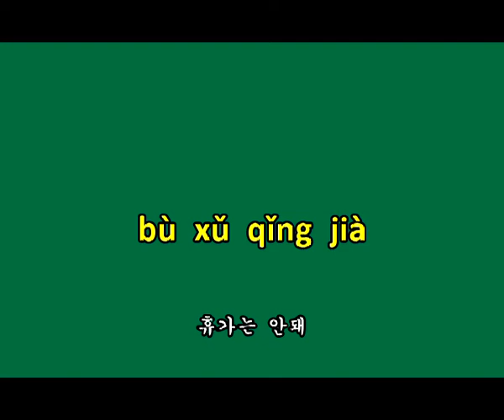애니메이션으로 배우는 중국어(56)|CCTV 한국어방송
CCTV 프로그램